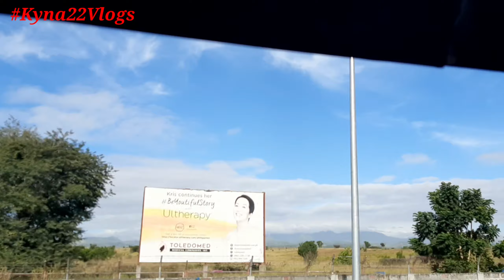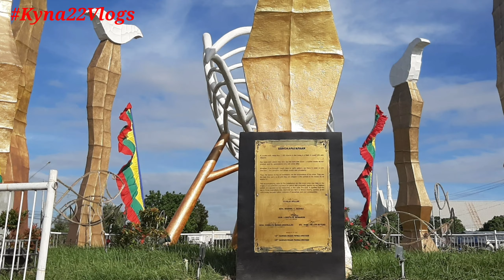GENSAN |TUNA Capital of The Phils | MY HOMETOWN | Vacay 2020 |Kyna's Vlog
Going home to my place after 5 years. I missed Gensan so much. Happy to see my family again. Thanks God 😇♥️